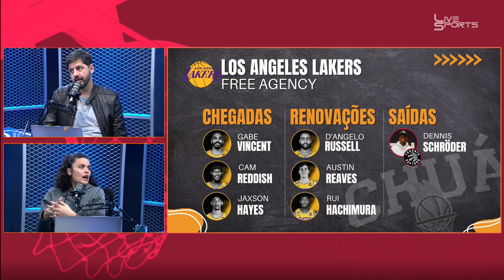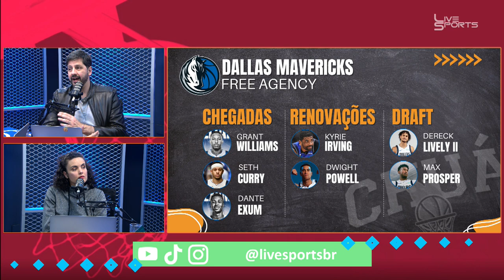ESPECIAL FREE AGENCY - CHUÁCAST #29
Debatemos os times que fizeram a melhor ou as piores contratações dessa free Agency da NBA.